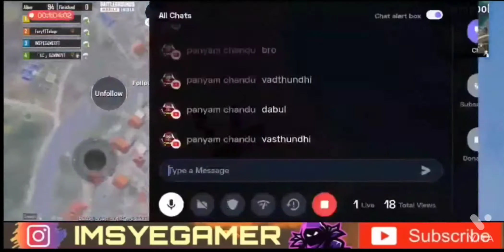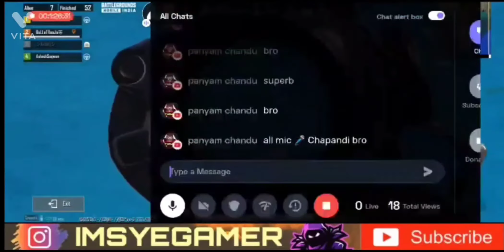hacker 53kills speed hack in BGMI